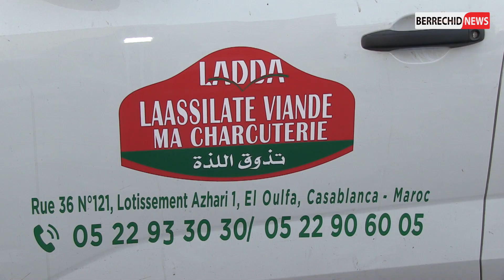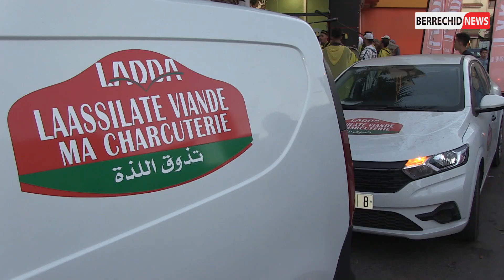ربورطاج : افتتاح محل " LADDA laasilate viande " بمدينة برشيد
ربورطاج : افتتاح محل " LADDA laassilate viande " بمدينة برشيد